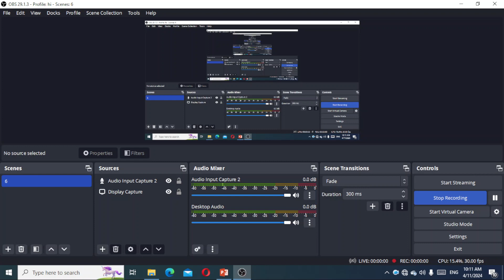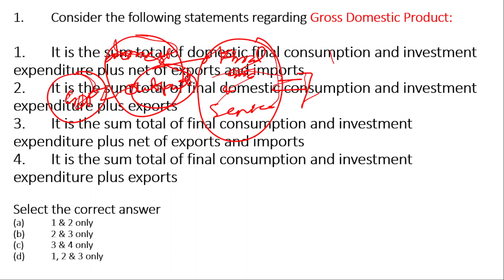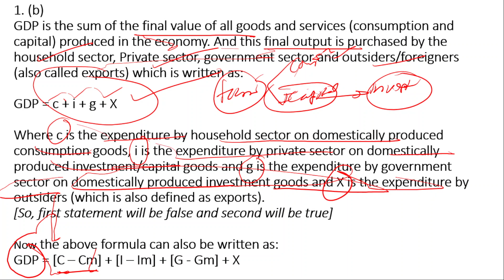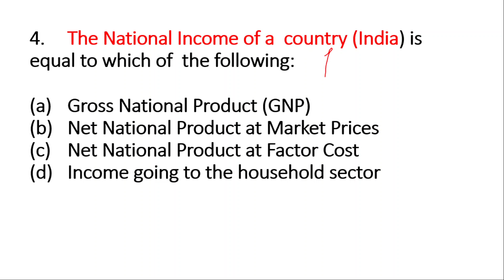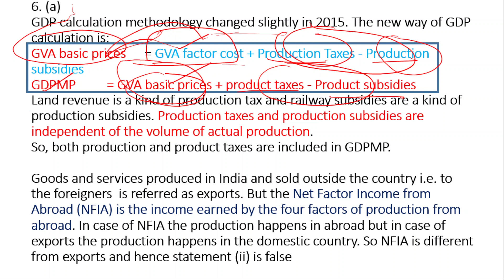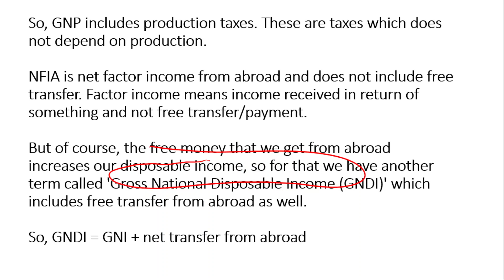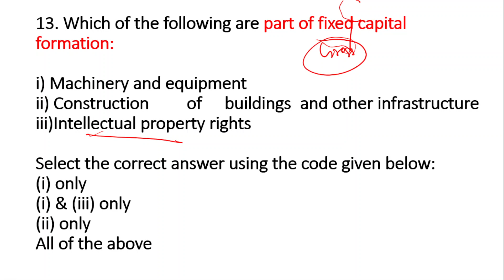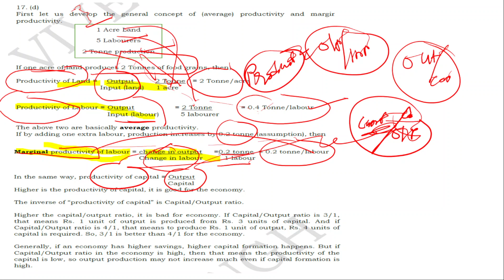Economy 450 MCQ discussion